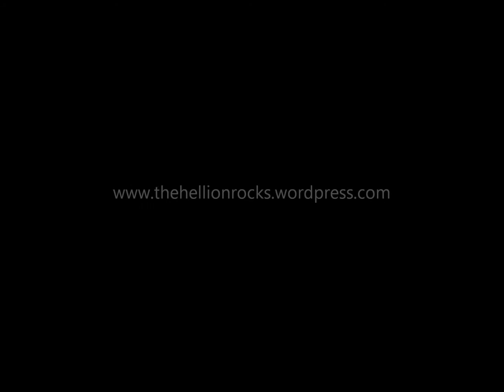STRIKES AT ONE on the Hellion Rocks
California band Strikes At One stops in for a chat with the Hellion on their way to ROCKLAHOMA